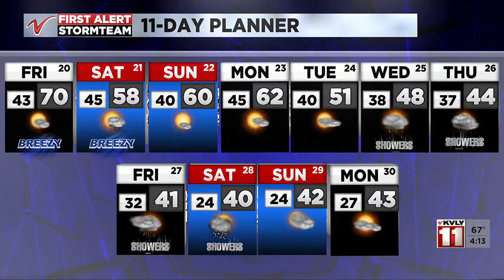400PM Weather October 19